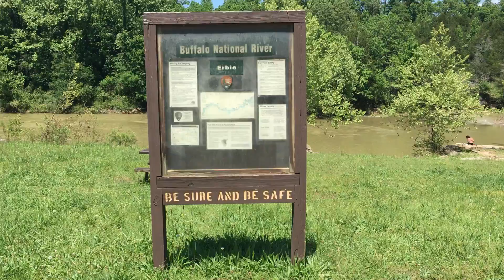Video of Erbie - Buffalo National River, AR from Ethan K.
▶︎ Small but great location because of water
Erbie Campground is a nice but quaint site. It is located right on the Buffalo River and has a couple table/benches to eat meals at. The plot of grass to camp on is not well maintained and had grown pretty high when I was there. It does offer a nice place to go swimming however if you are there during the summer. There is a single gender neutral bathroom that was well kept and a pay phone available. It is definitely on the smaller side so I would make sure there is space available (by calling the rangers office) before driving too it.